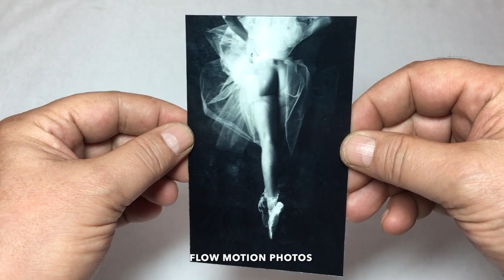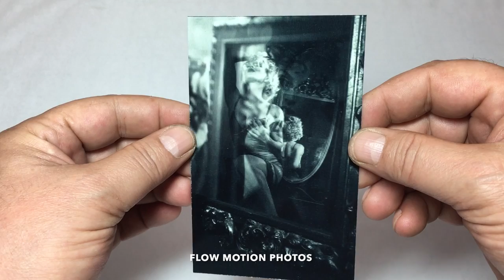Cherie Steinberg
Award-winning "Boudoir Photographer" Cherie Steinberg transforms a few of her incredible pieces into the lenticular medium. Shown here are Flipped Double, 2-Flip, 3-Flip, Morph, 3D and 4D techniques.

Create your own custom lenticular today by visiting my Etsy storefront.